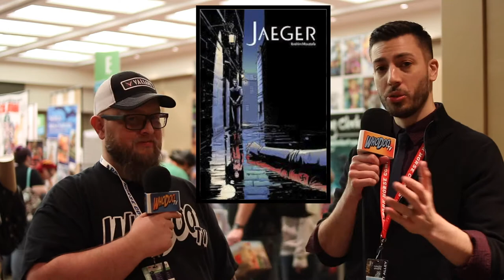Ibrahim Moustafa @ Emerald City Comic Con with WhoDooTV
Ibrahim is a Eisner nominated for his work with JAEGER as a  writer and artist, and for co-creator work on HIGH CRIMES. Ibrahim also has credits for writing and art on James Bond: SOLSTICE, art on SAVAGE THINGS, and currently working on DC's Young Animal's MOTHER PANIC.

Check out our friends at Outright Geekery for more comic news, reviews, podcast, and more.